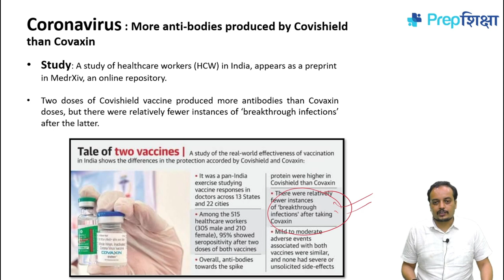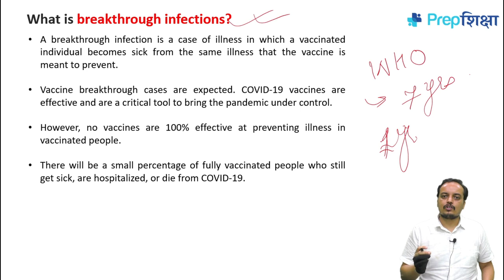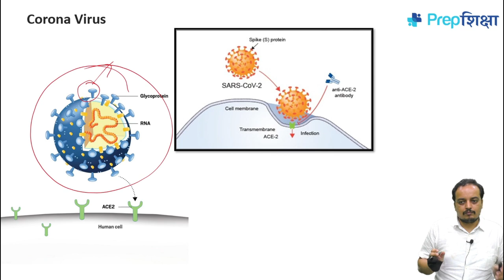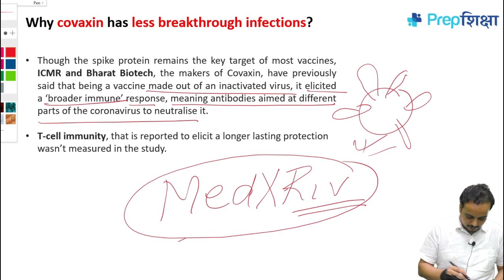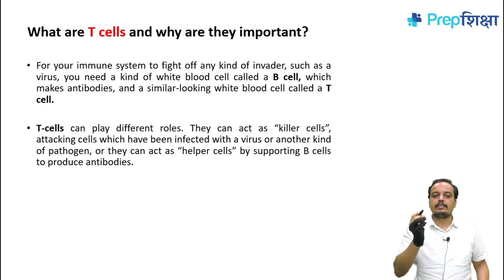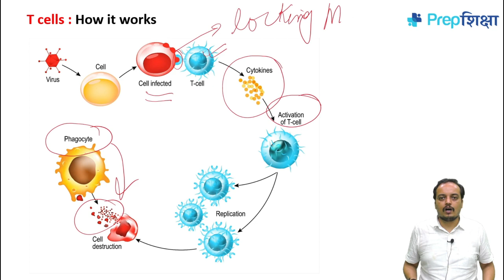CORONA VACCINE- BREAK THROUGH INFECTION-UPSC / PCS / SSC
UPSC,PCS, SSC other competitive exams possible QUESTIONS